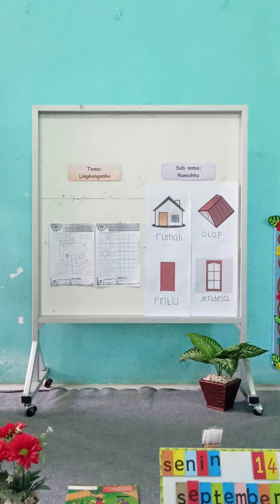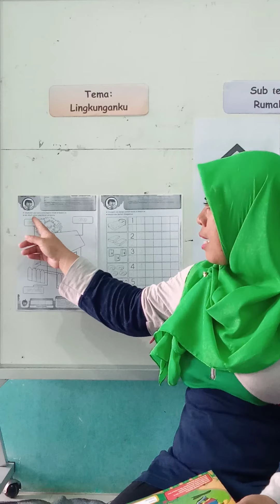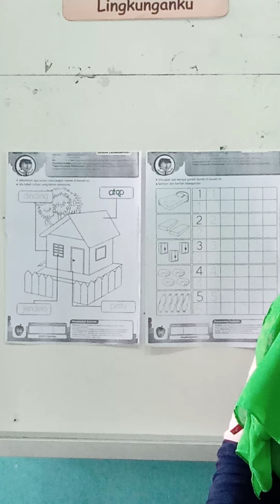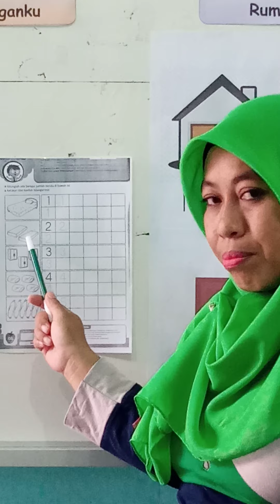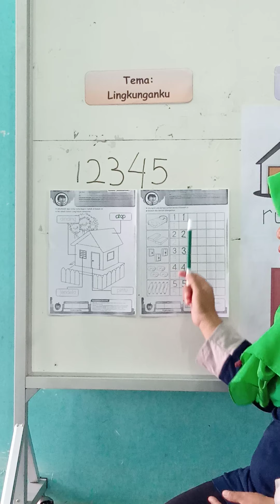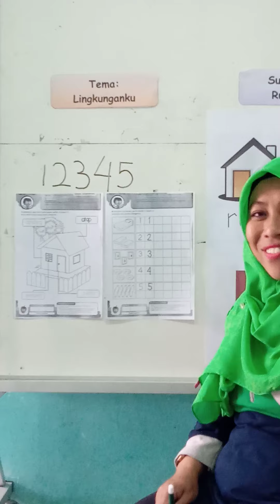senin semangat,, 🏠 surgaku,,,